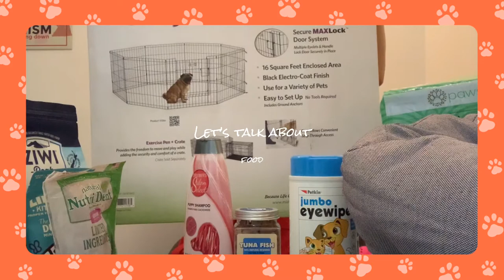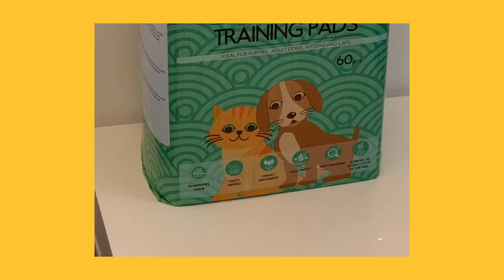NEw Puppy Shopping list 🛍🛒